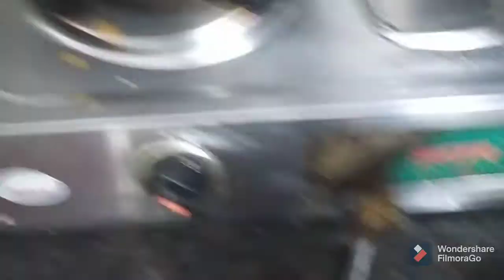dekho humne aaj dinner me kya banaya indianyoutuber#indianvlogger